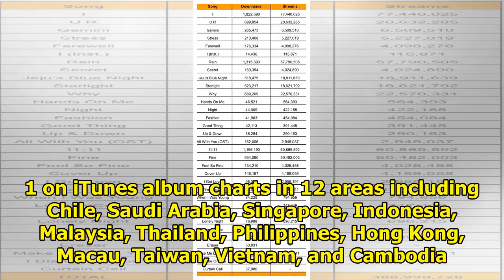Girls' Generation's Taeyeon Tops iTunes Charts Worldwide With "Something New"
Display. Sharethrough. Soompi.1x1 Taeyeon is capturing fans around the world with her latest release...